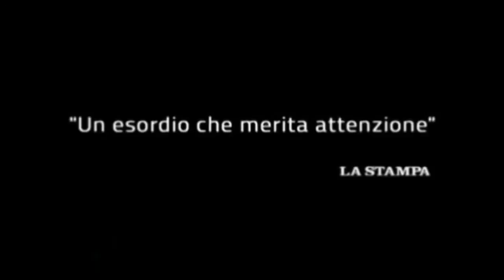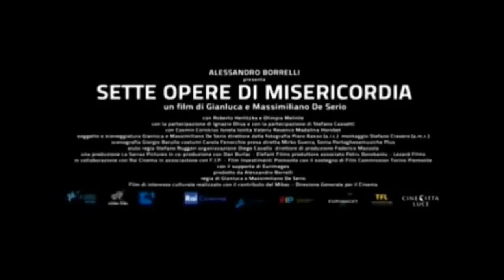Sette opere di misericordia - Trailer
Sette opere di misericordia - Trailer: Luminiţa, giovane clandestina che vive ai margini di una baraccopoli, ha un piano per uscire dalla sua situazione. Per portarlo a termine si imbatte in Antonio, anziano malato e misterioso. Lo scontro tra i due è inevitabile e duro, dalle conseguenze inattese.

Cast:
Roberto Herlitzka
Olimpia Melinte
Ignazio Oliva
Stefano Cassetti
Cosmin Corniciuc

Director: Massimiliano De Serio, Gianluca De Serio

Genre: Drammatico